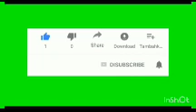OUTR@GE IN LAGOS AS OHANEZE REACTS TO BURNING OF IGBO SHOPS; SEE WHAT THEY SAID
OUTRAGE IN LAGOS AS Ohaneze REACTS TO BURNING OF IGBO SHOPS; SEE WHAT THEY SAID